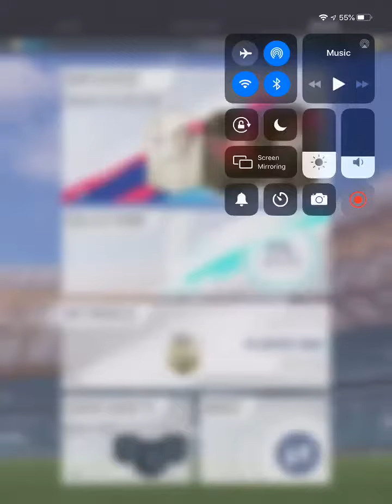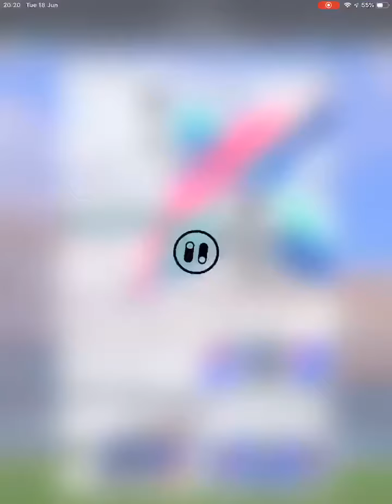PACYBITS Ramos sbc